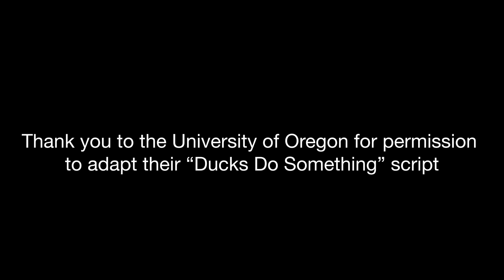It's On Us RIT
Rochester Institute of Technology students talk about bystander intervention and a culture of respect as part of the national It's On Us campaign. Be a Tiger - say something. Be a Tiger - do something.